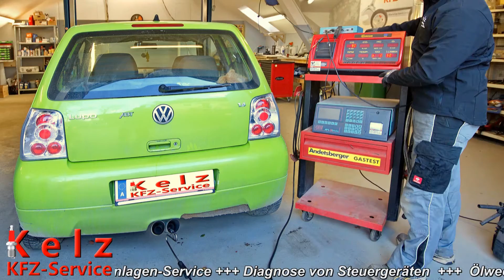Kelz KFZ Service / production by kaernten-pictures.at